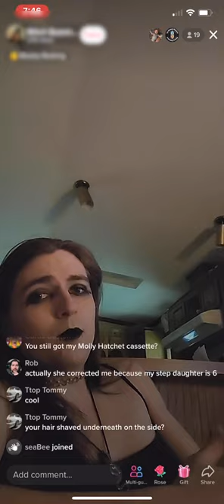You Still Got My Molly Hatchet Cassette? Volume 2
Asking people on TikTok if they still have my Molly Hatchet cassette.